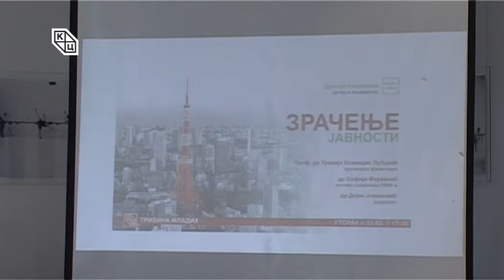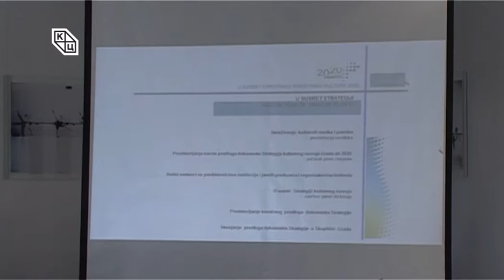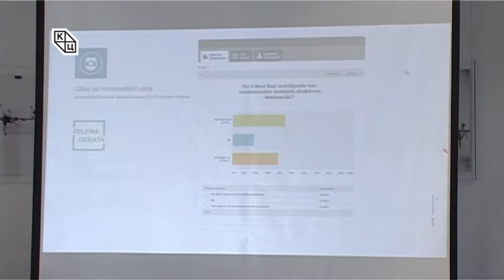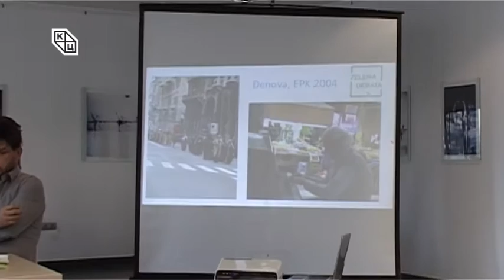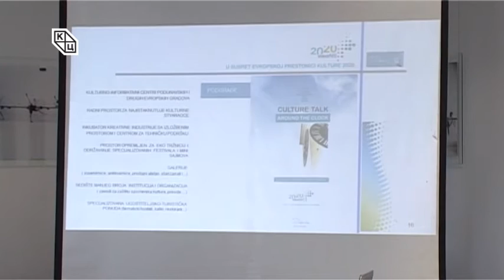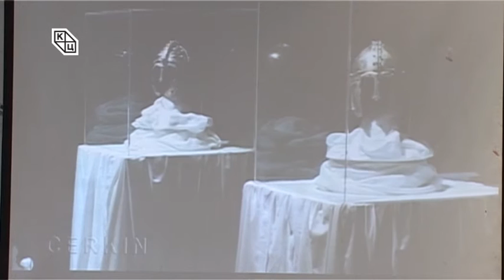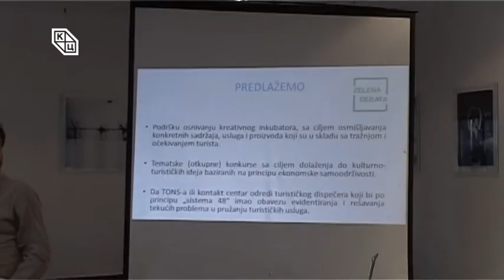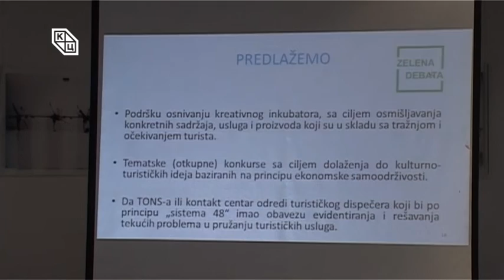Зелена дебата : кулТТуризам